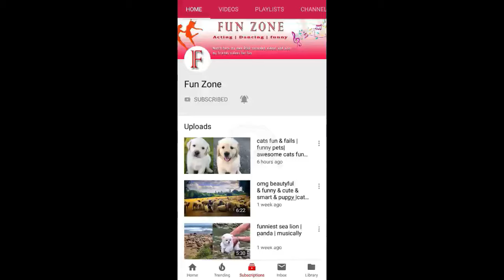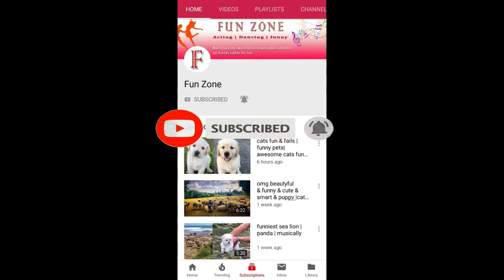funny dogs &cats & parrots compilation on fun zone